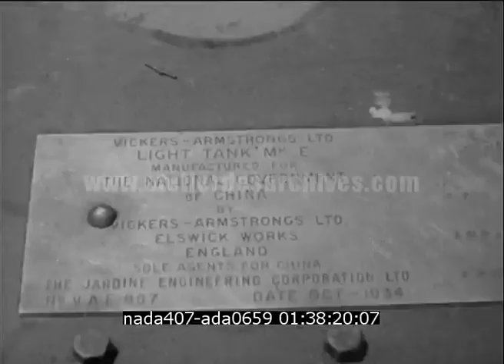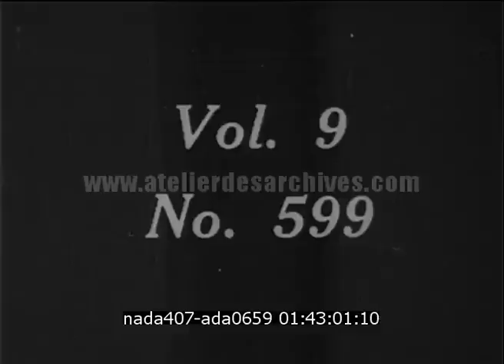Shanghai occupée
Description : Shanghai est soumise par la marine et l'armée nippones à une série de bombardements qui entraînent la mort et l'évacuation de plusieurs milliers de civils.

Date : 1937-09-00